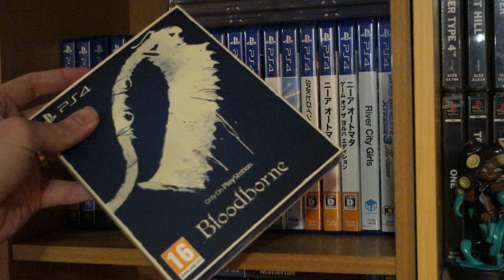Bloodborne - Plain Doll Deep Dive - Every Rare Event Technical Breakdown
Well this took ages. I'd been planning to reverse engineer all of the Doll's rare events in Bloodborne for ages because, even though I always suspected they were purely random, so many people had theories as to what caused or increased chances of them happening that I just had to do it. I was pretty confused for about three days straight about the lullaby, as me and everyone I showed the code to all agreed it was cut content, it wasn't until I rolled back to 1.0 that it made sense. Also amazing that some people managed to trigger the lullaby upgrade glitch purely by accident. Anyway, hope you found it a bit interesting or at least relaxing!